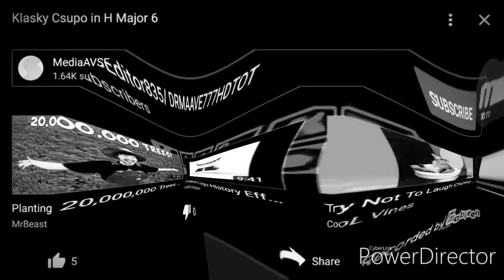klasky csupo in h major 90